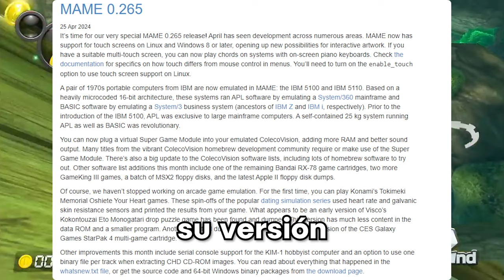EMUNOTICIAS - 25-04-2024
Hago directos tambien
(Suelo ser mas activo aqui)

0:00 Intro - MAME
0:34 PCSX2
0:42 RYUJINX
1:24 FIN